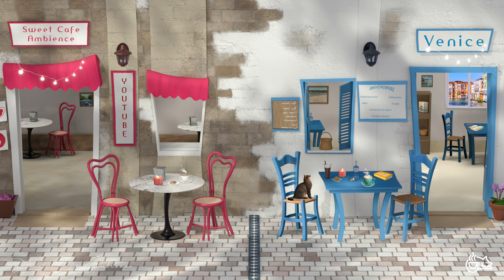Coffee Music: 威尼斯咖啡館早晨的浪漫氛圍和流暢的意大利爵士音樂 - 意大利咖啡館的聲音，ASMR ☕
☕ 歡迎來到咖啡廳放鬆音樂頻道： 台灣爵士樂 Sweet Café

🌸 所有視頻均由我們擁有版權，視頻由我們拍攝和編輯，旨在為您在每個緊張的學習和工作時間後帶來放鬆和快樂的時刻。 玩得開心，謝謝